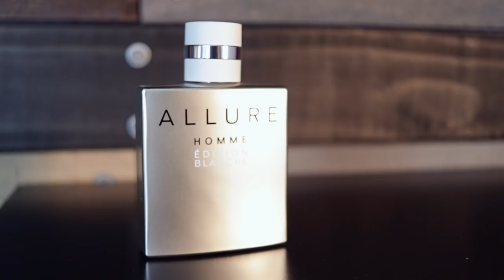Top 10 Designer Fragrances For Life (Giveaway)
Keep Only 10 Fragrances For Life Designer / Toss Out The Rest Of My Collection + Giveaway 2018

Welcome to Big Beard Business, Youtube's authority in men's beard growth, beard care, urban fashion, fragrance reviews, fitness and lifestyle. In today's video, Big Beard B of Big Beard Business partners with Scentbird to list his 10 fragrances for life.

Code BBB30 for new subscribers to save 30% on their first month